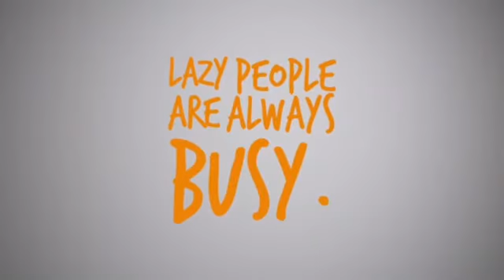風車草劇團《忙與盲的奮鬥時代》